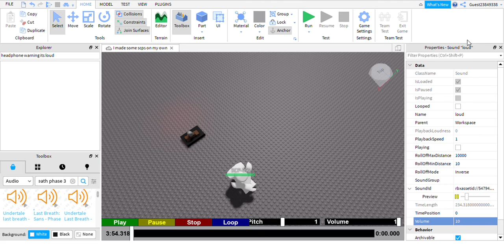headphone warning 2 which is too loud so it does static :(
rip just wake ur parents up